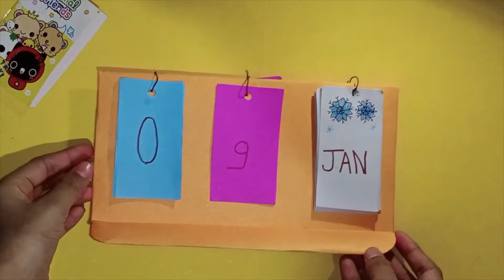DIY CALENDAR | SIMPLE CRAFT | EASY TO MAKE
This is the initiative to make things easy and affordable...
SIMPLE CRAFT
It's only take few minutes to make and prerequisites are very less for making.
This is video for kids who can make there own supplies in there home.
You need only color paper for making this these supplies.